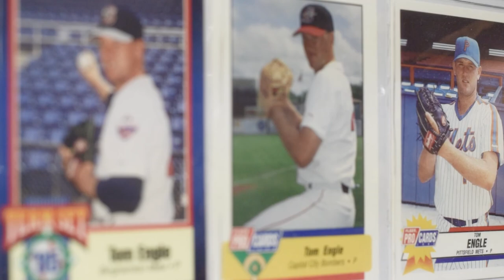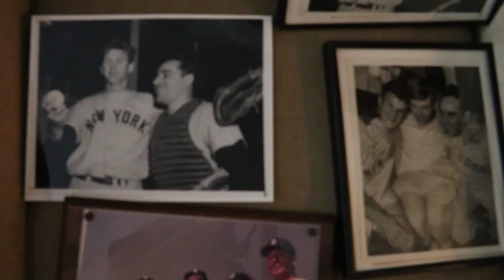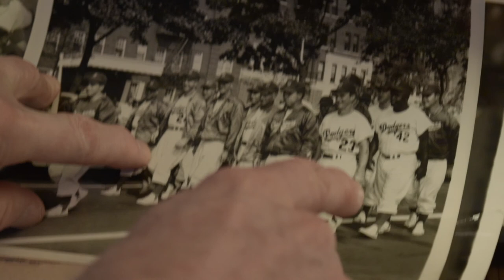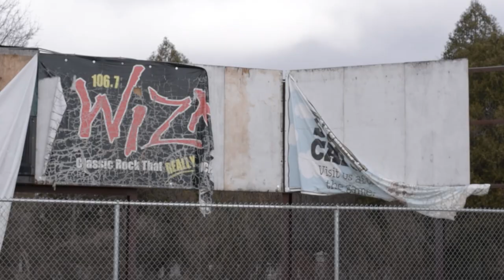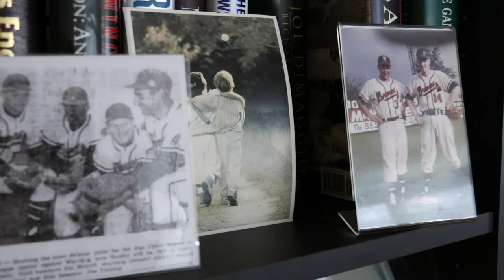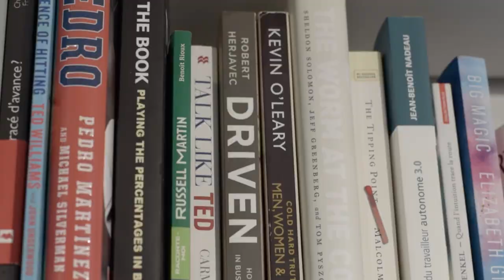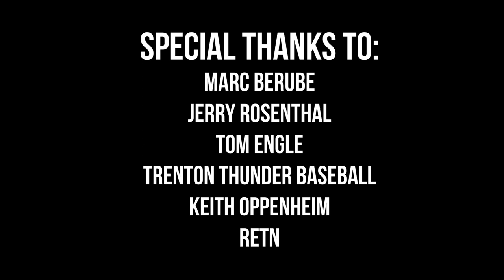Champlain Presents: Minor League Memoirs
Champlain College student production that explores playing through baseball's minor league farm system.

Produced by Jeremy Paiva and Marice Providence.